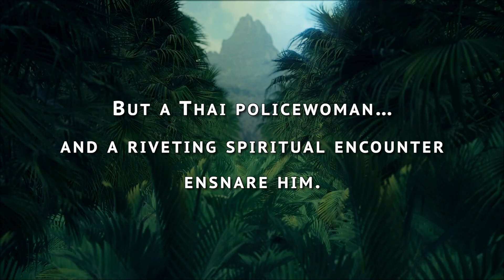To Hunt a Holy Man | Official Book Trailer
"To Hunt a Holy Man brings to mind the likes of Graham Greene and Brian Moore. Readers will be moved by the depth of characterization and plot which is as intriguing as it is important." -Ron Felber, bestselling author of A Man of Indeterminate Value

Leaving the raw battlefields of Vietnam, To Hunt a Holy Man, cuts across the rich cultural landscape of Buddhist Thailand. Its characters are enmeshed in war-born adventure, danger, sexual encounters, and spiritual quests. Both Hunter and Holy Man have everything to win-but someone has to lose.

The Holy Man is a US Army Catholic priest who flees Vietnam. Longing to complete his spiritual journey, he disappears into Thai Buddhist monastic life. The Hunter is a God-hating, lone-wolf antihero. His plan to claim his trophy is thwarted by an alluring Thai policewoman, and a jolting religious experience. He is staggered, but is he redeemed? Or will he claim his prize and bring the priest back to Vietnam in shackles?

Much more than just a hunt, Fletcher skillfully presents the reader with an exotic and fascinating spiritual journey through Southeast Asia. He shows that, 50 years on, there are still powerful lessons to be learned from that infamous war.

To Hunt a Holy Man uses edgy language and noir images, but any flinching by the fainthearted will be salved by the story's redemptive ending. Buy this book. A compelling read, it will beat with the spiritual yearnings of your heart.